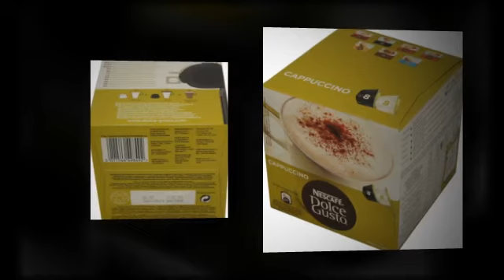Nescafe Dolce Gusto Cappuccino